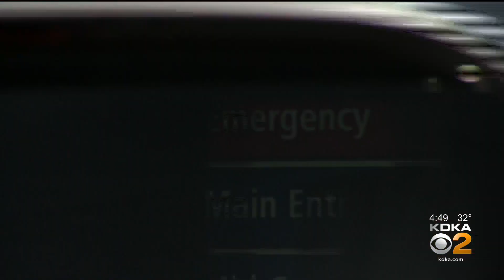Local Girls Beating The Odds With Help From Doctors At UPMC Children's Hospital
KDKA's Royce Jones has Quinn Santini's story.